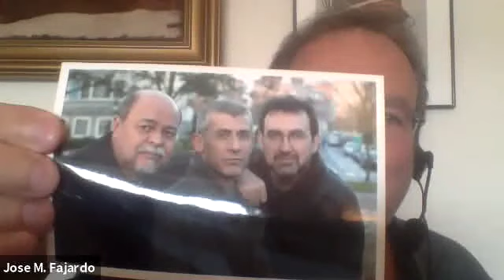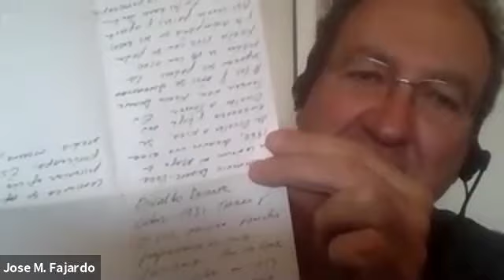Encuentro con el escritor José Ovejero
El Instituto Cervantes de Lisboa organizó un encuentro virtual con el escritor José Ovejero, moderado por el escritor, periodista y traductor José Manuel Fajardo.
Como lectores, los personajes literarios nos acompañan muchas veces con la intensidad de los seres vivos. Su creación es un proceso complejo y contradictorio en el que el autor más que darles vida asiste a su nacimiento, y tiene que aprender a relacionarse con ellos y a quererlos, incluso a los más detestables. De esa relación dependerá luego la capacidad del personaje para seducir a los lectores. De ese juego de seducciones literarias hablaron Ovejero y Fajardo.
Licenciado en Geografía e Historia, José Ovejero vivió durante mucho tiempo en Alemania y en Bélgica. Entre 1988 y 2001 compaginó su trabajo de intérprete con la escritura. Autor de novelas, cuentos, ensayos, obras dramáticas y poesía, Ovejero colabora regularmente en diferentes revistas y periódicos españoles y latinoamericanos. Ha pronunciado conferencias e impartido cursos de escritura en universidades de numerosos países europeos y americanos. Sus obras han merecido varios premios -como el Anagrama de ensayo por «La ética de la crueldad» (2012), el Alfaguara de novela por «La invención del amor» (2013) y el Juan Gil-Albert de poesía por «Mujer lenta» (2017)- y han sido traducidas a numerosas lenguas. Es autor también del documental «Vida y ficción».